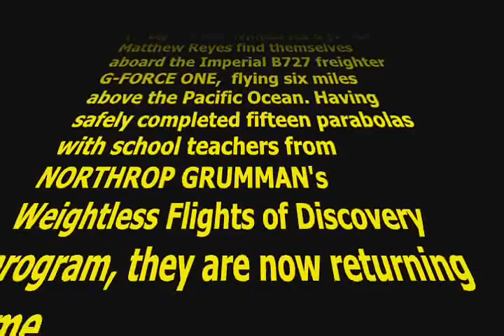Jedi with the G-Force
Flight Director Loretta Whitesides & Flight Specialist Matthew Reyes find themselves aboard the Imperial B727 freighter G-FORCE ONE, flying six miles above the Pacific Ocean. Having safely completed fifteen parabolas with school teachers from NORTHROP GRUMMAN's Weightless Flights of Discovery program, they are now returning home.

With airborne duties finished, only one thing remains for the two Jedi knights: entertain the new ZERONAUTS with their light saber skillz.